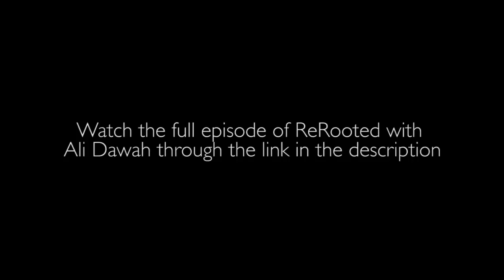What Motivated Ali Dawah To Start Giving Dawah?